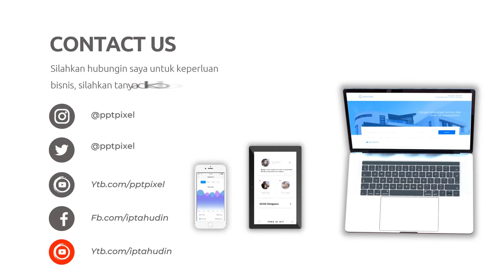Contoh Video Iklan Singkong Keju, Olahan Singkong, Keripik Singkong, Balado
Contoh Video Iklan Singkong Keju, Olahan Singkong, Keripik Singkong, Balado singkongkeju Lihat Model Video Promosi disini